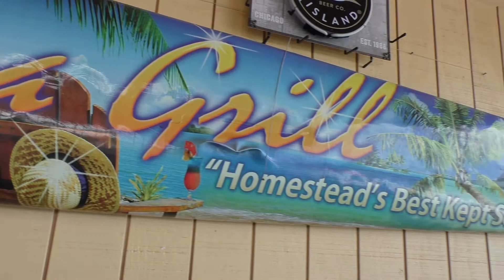Colleen, Sara and Skylar check out Biscayne National Park in Homestead, Fl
SeeMyBeach.com Spokesperson, Colleen Doyle wanted to check out La Playa Grill, which is located in Bayfront Park and brought along friends, Sara and Skylar. They had lunch at La Playa and while they were there the owner of La Playa offered to take them on a boat ride to check out Biscayne National Park and Biscayne Bay.